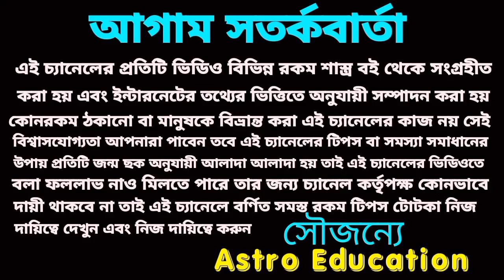মকর রাশি পরিবর্তনের পরিবর্তন! সাতটি মহা ভবিষ্যৎবাণী সত্য হবে!